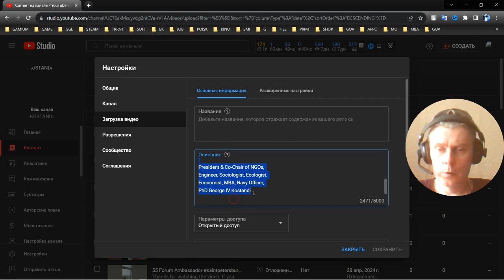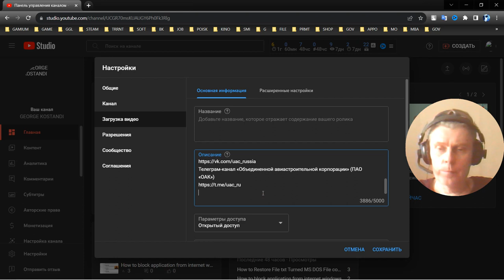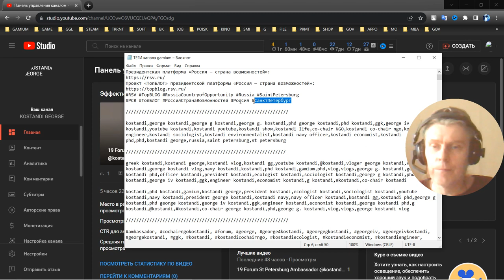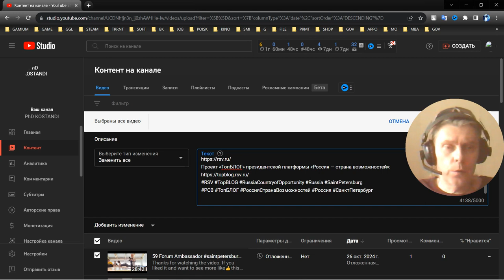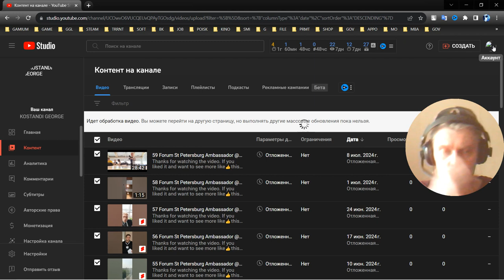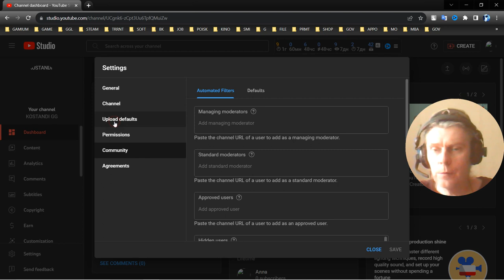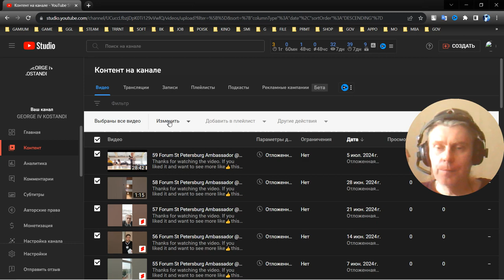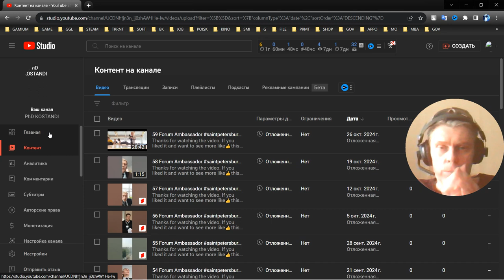2 Link Surf George IV Kostandi